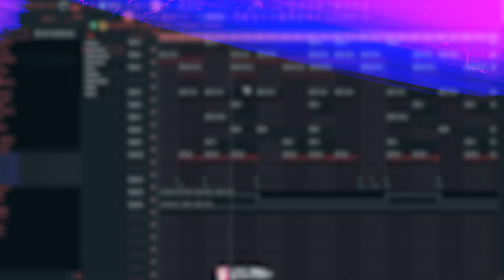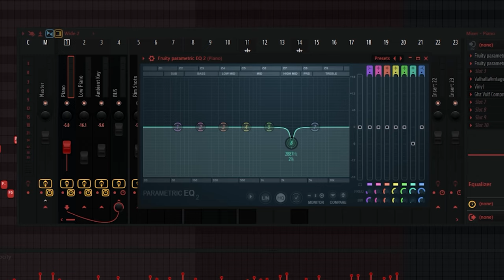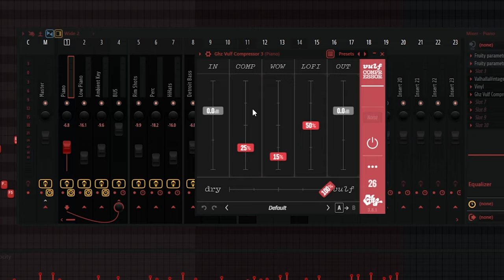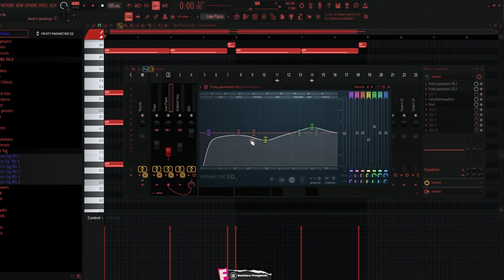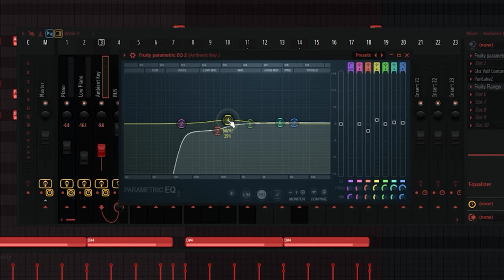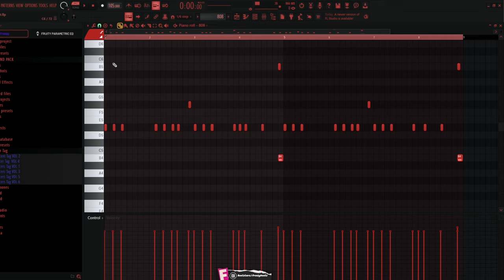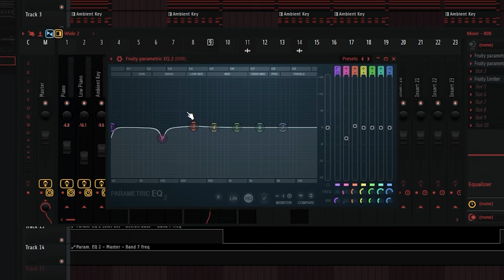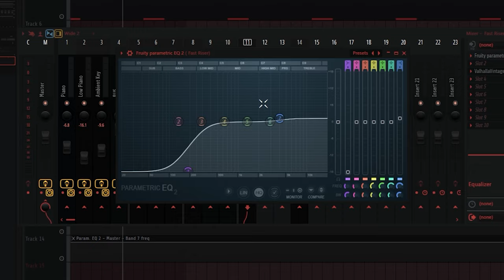How To Make Detroit Type Beat | Fl Studio 21 Tutorial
➡ You Can Support Me If You Want ❤️:
➡ Fl Studio Detroit Beat
➡ Detroit Drums Tutorial
➡ Detroit Beat 2024

00:00 Preview
00:09 Intro
00:37 Piano
02:19 Low Piano
03:40 Ambient Key
04:42 Drums
07:15 Fx
07:35 Outro